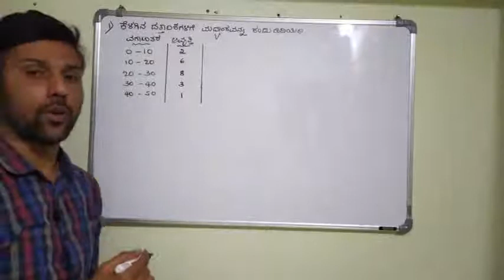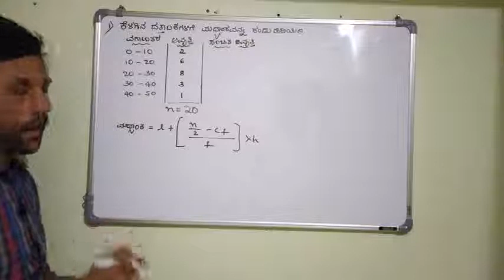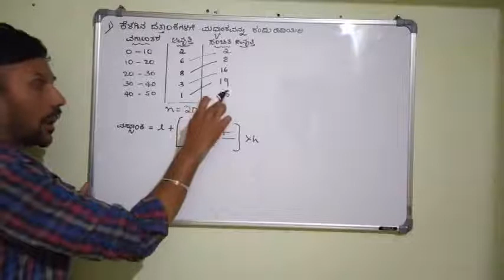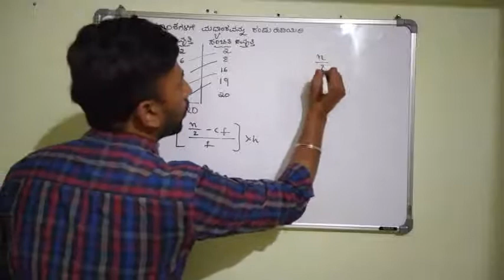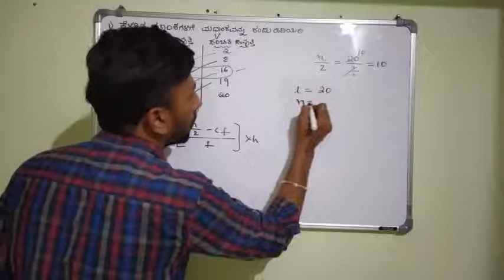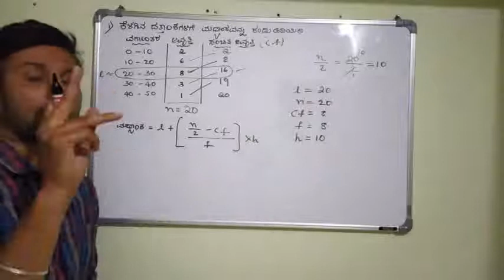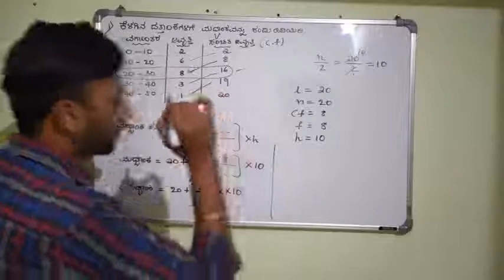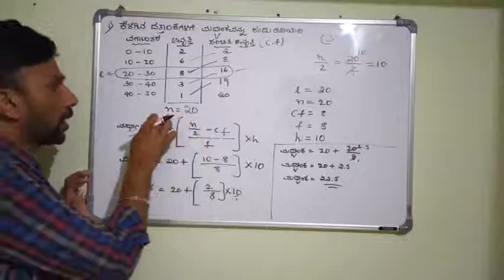10th ಮಧ್ಯಂಕ ಕಂಡು ಹಿಡಿಯುವ ವಿಧಾನ: SSLC Karnataka Maths finding median in kannada medium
10th ಮಧ್ಯಂಕ ಕಂಡು ಹಿಡಿಯುವ ವಿಧಾನ:  SSLC Karnataka Maths finding median in kannada medium

10th Maths ಕರ್ನಾಟಕ : ಮಧ್ಯಂಕ ಕಂಡು ಹಿಡಿಯುವ ವಿಧಾನ:SSLC Karnataka Maths finding median in kannada medium

VGTAcademy 10thಮಧ್ಯಂಕಕಂಡುಹಿಡಿಯವ ವಿಧಾನ#SSLC Karnataka Maths, finding median in kannada medium